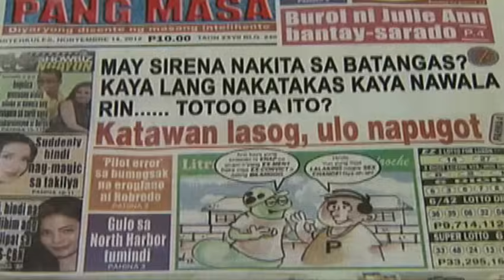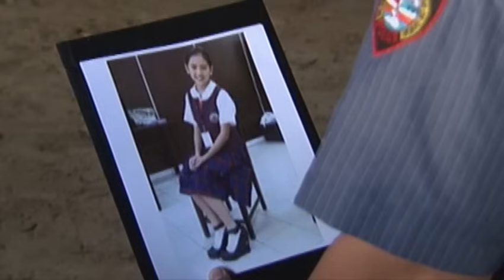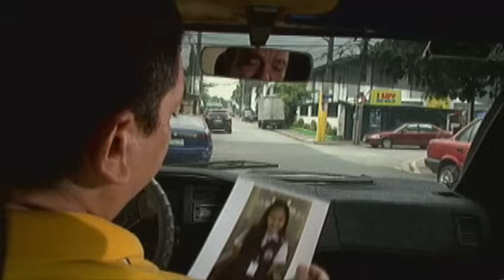Aryana - Episode 162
The lavish reward money offered by the Mayor of San Martin pushes the authorities to immediately hunt down Aryana. Meanwhile, Ofelia resolves to tell Victor the incident she had with Stella and Megan. With her sincerity and sacrifice, Neptuna finally earns her fellow mermen’s forgiveness.